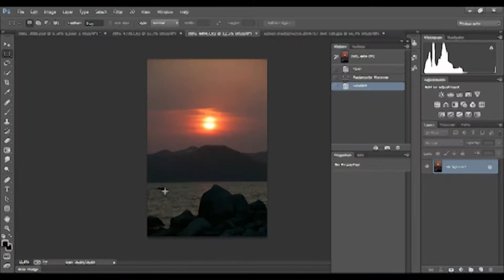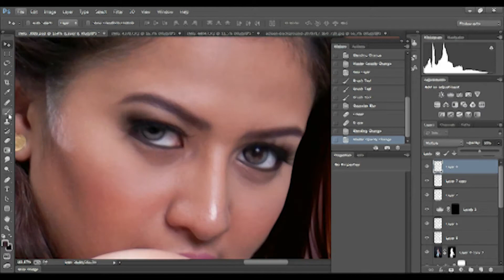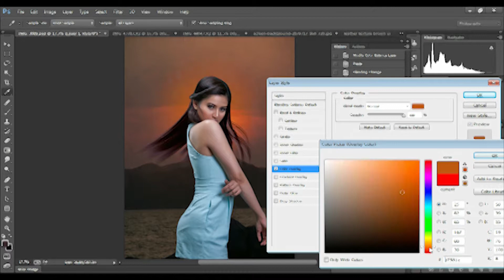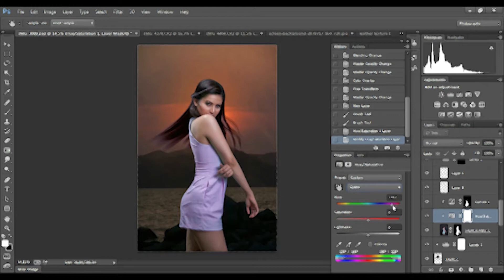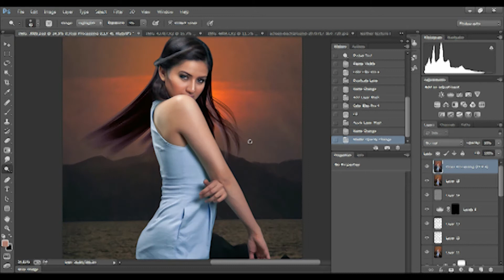Speed Photoshop - Shy